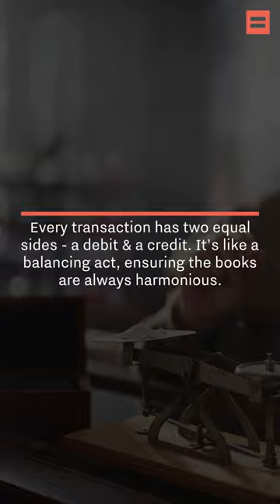3 Fundamental Accounting Principles Unveiled | Project Finance Institute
Discover 3 fundamental accounting principles in this YouTube Short! 🔍 Explore the core concepts of double-entry accounting, accrual basis, and consistency to kick-start your accounting journey.

**About Project Finance Institute:**

Project Finance Institute is the leading knowledge hub for Project Finance, Infrastructure, and PPP professionals. Access free courses, expert webinars, and networking events by joining our community. Stay informed with industry updates.

Learn about our Certified Project Finance Analyst (CPFA) and Certified Project Finance Modeller (CPFM) programmes for career growth.